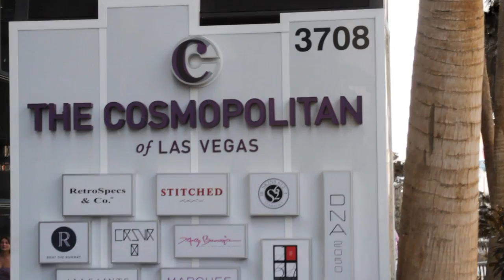Phani Konduru & Doug Scobee - Informatica World 2015 - theCUBE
01. Phani Konduru, Humana, Visits thCUBE!. (00:30)
02. Doug Scobee, Humana, Visits theCUBE!. (00:37)
03. Improving Healthcare With Data. (01:42)
04. Humana's Data Architecture. (05:15)
05. Humana's Digital Stratgey. (08:01)
06. Data Driven In Moment Experiences. (09:20)

Phani Konduru & Doug Scobee, Humana, at Informatica World 2015 with John Furrier